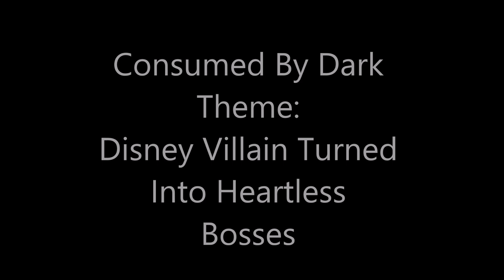Kingdom Hearts 4: All Boss Battle Themes and Predictions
Hey Everyone, I got a special video for you guys. Its been two years since my brother @EagleOne_hl and I made our Top 10 Disney Worlds for Kingdom Hearts 4 and I wanted to remake and revamped the old prediction boss theme videos and make a video of my new predictions and some of my designs for Heartless Bosses. This is all for fun so don't take it seriously. Hope everyone likes the video.

Video Timestamps:

00:00 Intro

00:05 Rowdy Rumble Theme Bosses
Pete (Mickey Mouse)
King Louie, the monkeys and Kaa (The Jungle Book)
Bowler Hat Guy/Goob (Meet The Robinsons)

03:00 Vim and Vigor Theme Bosses
Atlantean Leviathan (Atlantis The Lost Empire)
Earth Trolls (Frozen 2)
Scroop (Treasure Planet)
Galactapus - Heartless Boss (WALLE)
Tiny The T-Rex (Meet The Robinsons)

05:47 Squirming Evil Theme Disney Villain and Heartless Bosses
Ramsley (Haunted Mansion) and the Cackling Count
The Horned King (The Black Cauldron) and Grim Noire
Captain Nathanial Flynn (Treasure Planet)/Captain Ghoul
Dr. Facilier (Princess and the Frog) and Shadow Crawler

07:33 Consumed By Dark Theme: Disney Villains turned into Heartless Bosses
King Runeard (Frozen 2)/Midgarpent
Commander Rourke (Atlantis The Lost Empire)/Hollow Golem
Ernesto De La Cruz (Coco)/Buitre

10:29 The Encounter Theme: Disney Villain Bosses
Shere Khan (The Jungle Book)
Mordu (Brave)
Doris (Meet The Robinsons)
King Candy/Turbo (Wreck It Ralph)

13:01 Outro